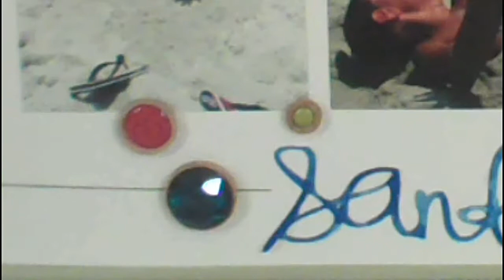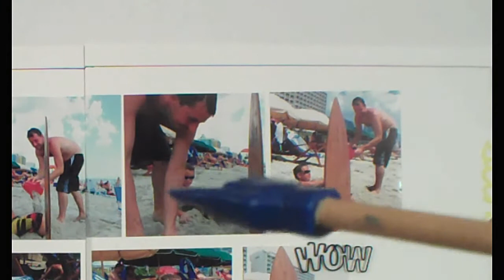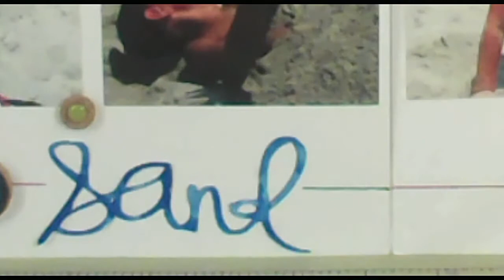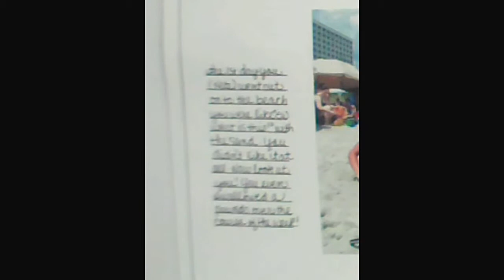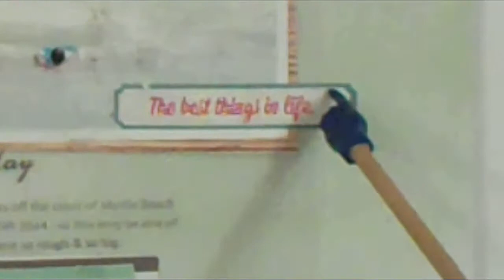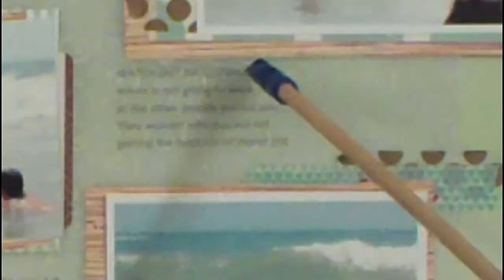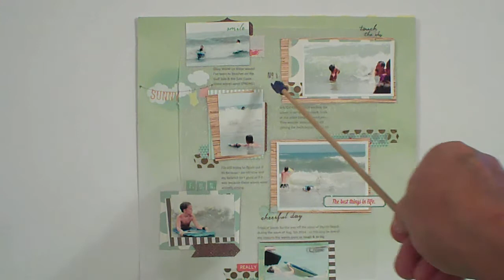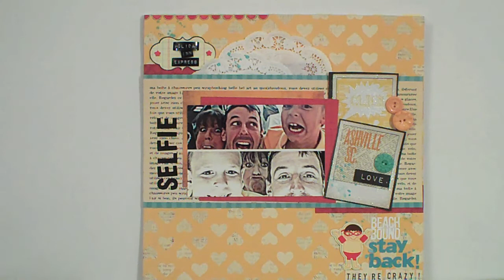Scrapbook Layout Share Oct 2014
3 single page layouts - 1 double page layout .. I'm using some oldies but goodies again :)